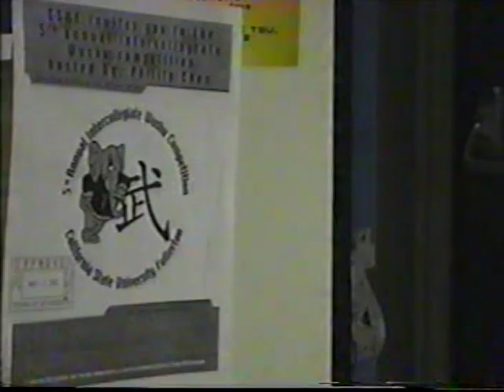CSU Fullerton 2001 Intercollegiate Wushu Competition